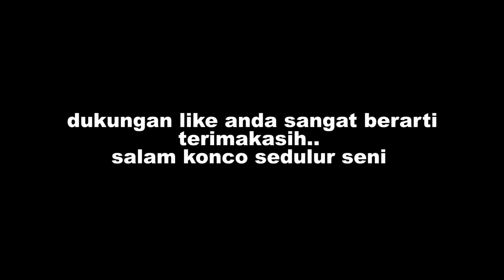CEWEK CANTIK DISEMBUHKAN sigro sigro nayokohangayahi karya pakarya ning projogumregut sengkut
PENTAS JATHILAN TNB TURONGGO NGESTI BUDOYO DARI KLATAK SANDEN BANTUL FT RAMPAK BUTO SKS
BERSAMA VIOLET AUDIO
PENTAS DI BEJI PAJANGAN BANTUL